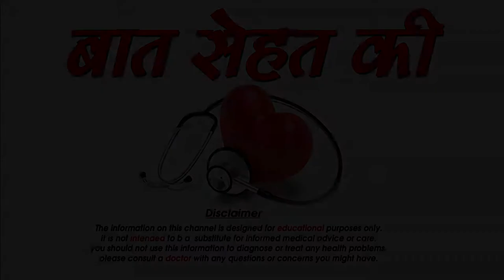घर पर बनाया गया मसकरा जो घनी कर देगा पलकों को - how Natural homemade mascara